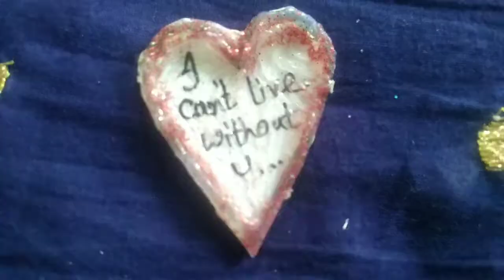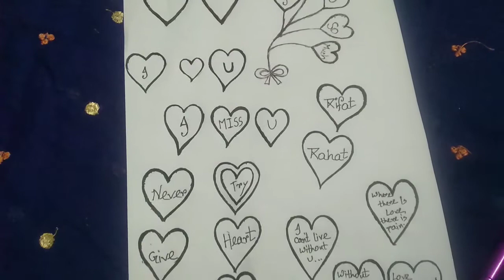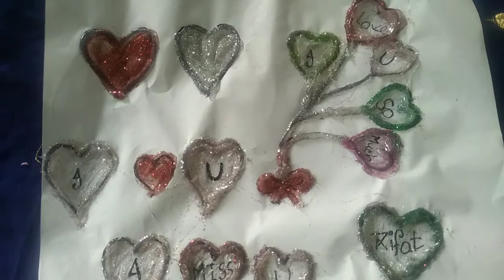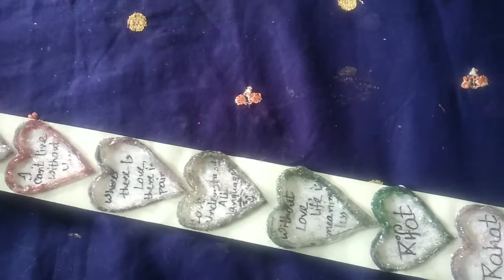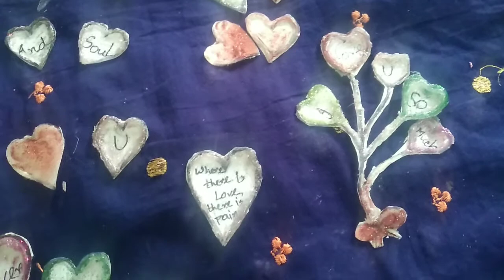Diy Stickers | DIY Stickers tutorial |diy stickers homemade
Welcome,
To my channel,
Creative Thinking 🤔
Diy Stickers

Color Sheet

Paper sheet box:

Best Mics for youtubers :

Filters I use :

My editing earphone:
 My headphone I use:
My PC I use: